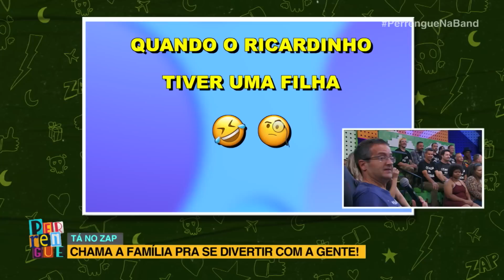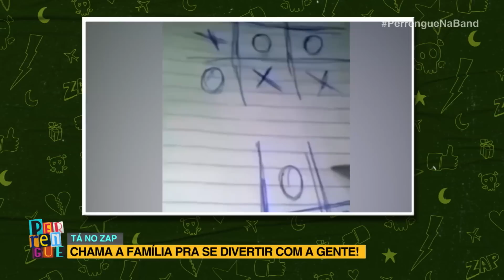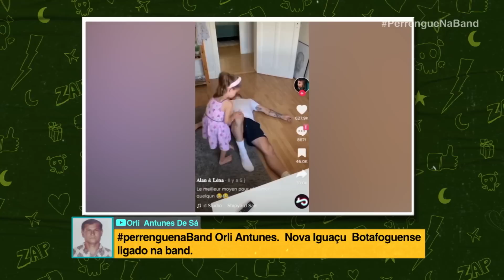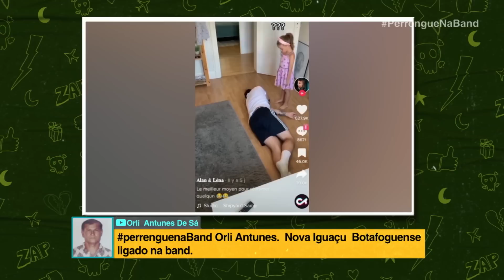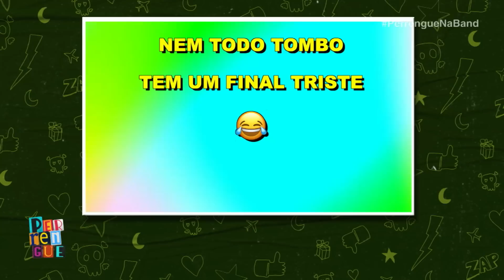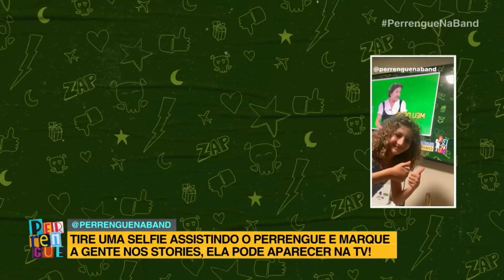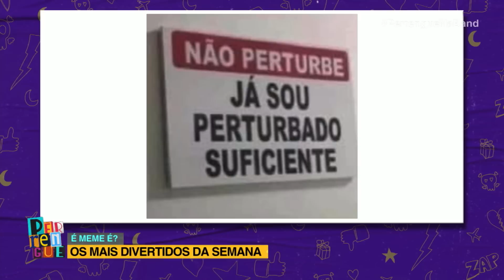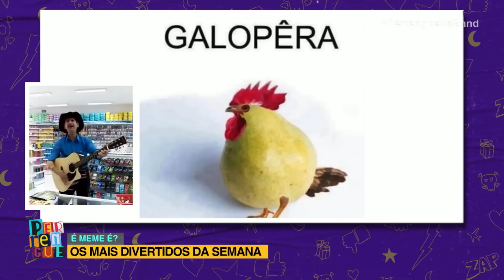PERRENGUE NA BAND - 30/04/2023 - MELHORES MOMENTOS